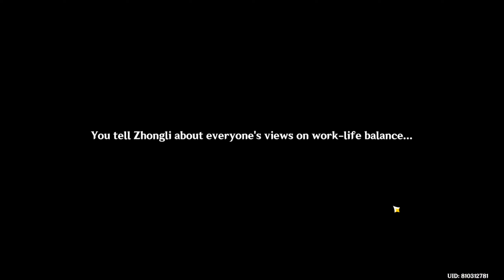2.4 Lantern Rite Event | Genshin Impact